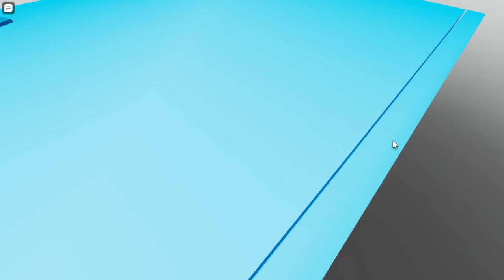The ideia place (passando o jogo)